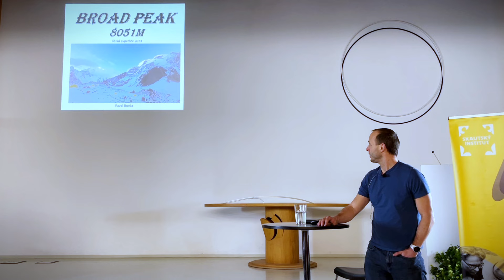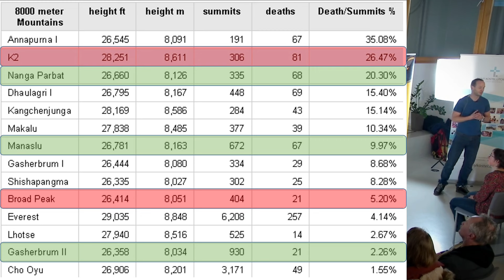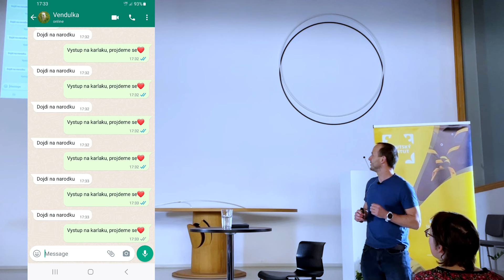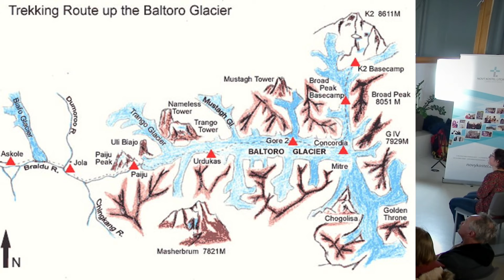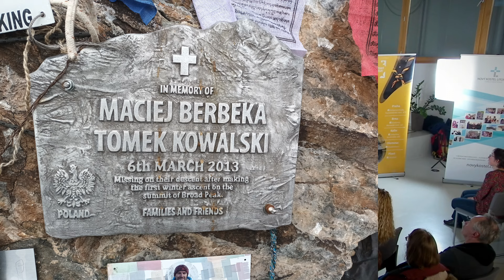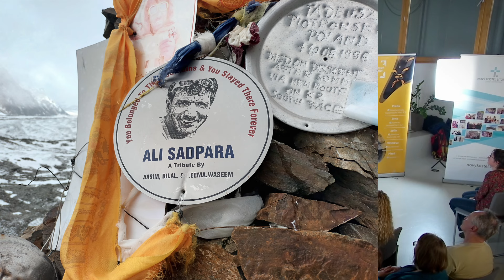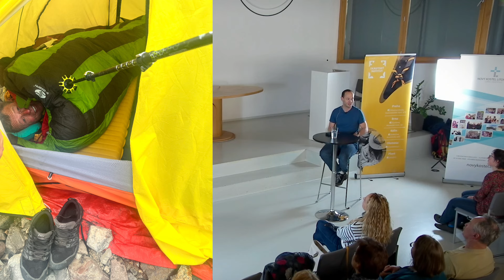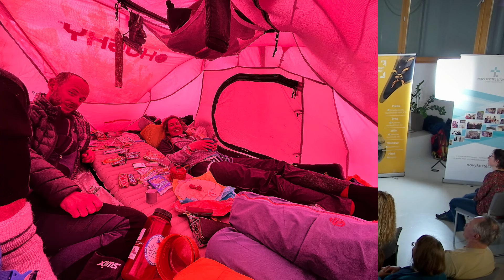Výstup na Broad Peak (8 051 m n. m.) | Pavel Burda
Pavel Burda (41let) je litomyšlský rodák a český horolezec. Když odcházel ve dvaceti letech z Litomyšle na vysokou školu do Prahy, ještě netušil, že v sobě probudí duši dobrodruha pro ty nejnáročnější velehorské výstupy.  Přestože žije velmi šťastným rodinným životem na břehu Berounky, volání divočiny ze zamrzlých svahů velehor odolat nedokáže.

Povoláním vědec, nicméně životní rolí je otec od rodiny se srdcem dobyvatele nesmyslných výšin. V přechozích letech viděl svět z vrcholů osmitisícových obrů již několikrát (Manaslu, Nanga Parbat a Gasherbrum 2). Loni v létě se s kamarády vydal do Pákistánu vstříc gigantické osmitisícové hoře Broad Peak na hranicích mezi Čínou a Pákistánem.

👉 Přednáška se konala 1. března v 18h v Novém kostele v Litomyšli. Pojďte si ji poslechnout!